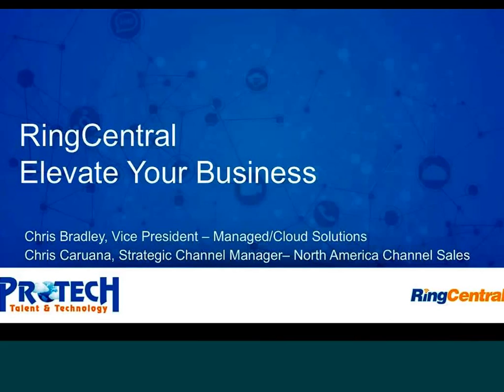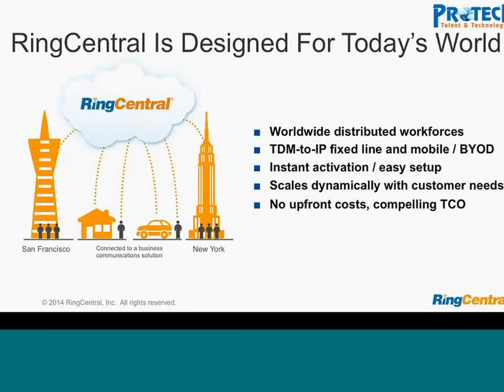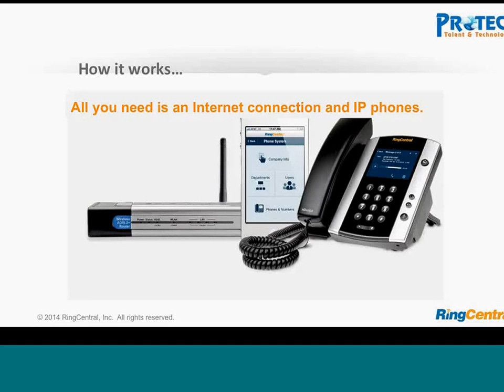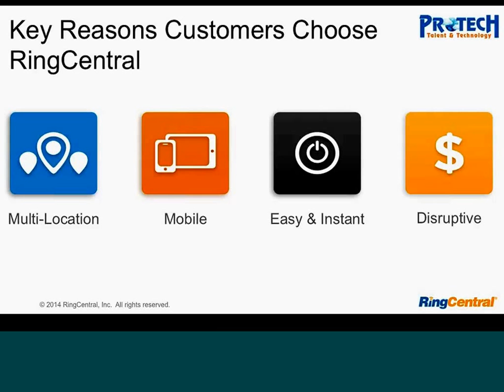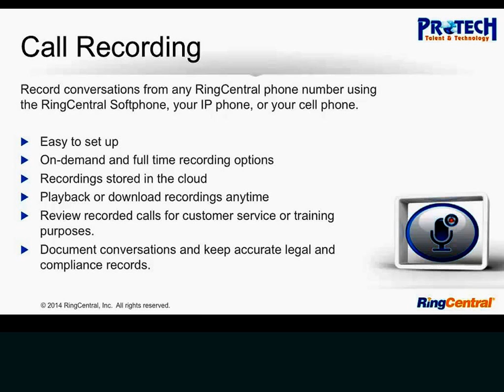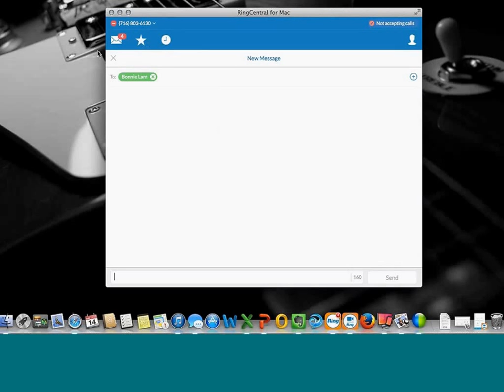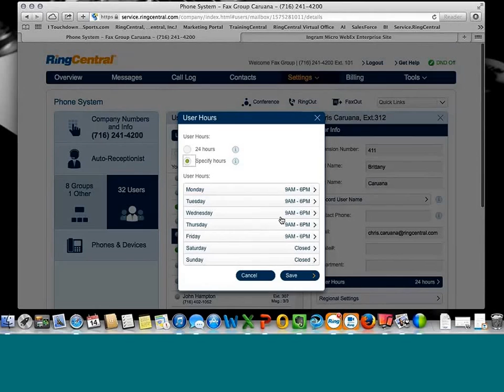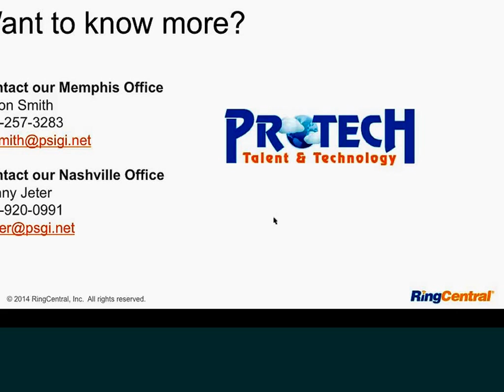Elevate Your Business with ProTech and RingCentral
Watch this webinar from ProTech Systems Group Inc. to see the advantages of Ring Central's cloud-based phone system.